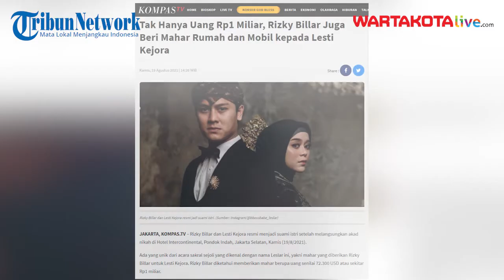Rizky Billar Juga Beri Mahar Uang Rp 1 Miliar serta Rumah dan Mobil kepada Lesti Kejora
Rizky Billar dan Lesti Kejora resmi menjadi suami istri setelah melangsungkan akad nikah di Hotel Intercontinental, Pondok Indah, Jakarta Selatan, Kamis (19/8/2021).
Ada yang unik dari acara sakral sejoli yang dikenal dengan nama Leslar ini, yakni mahar yang diberikan Rizky Billar untuk Lesti Kejora. Rizky Billar diketahui memberikan mahar berupa uang senilai 72.300 USD atau sekitar Rp1 miliar.